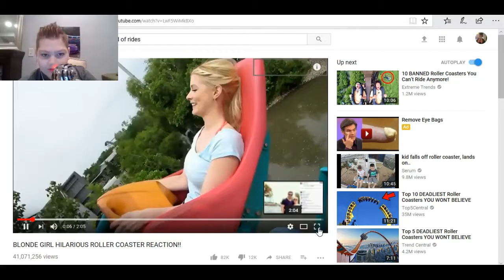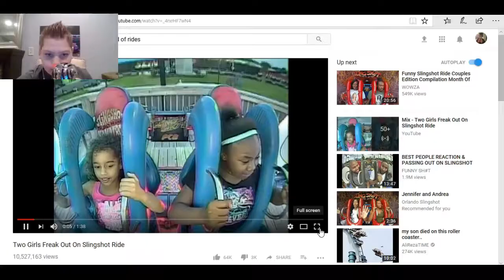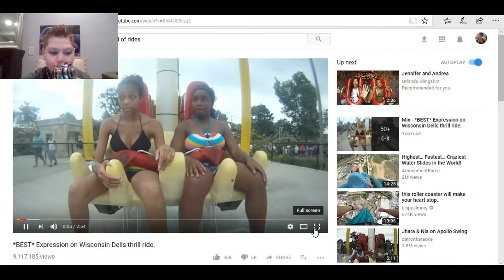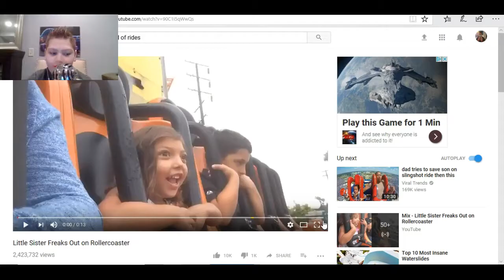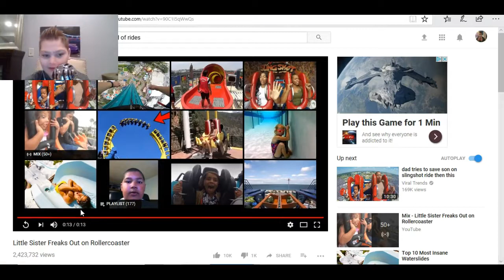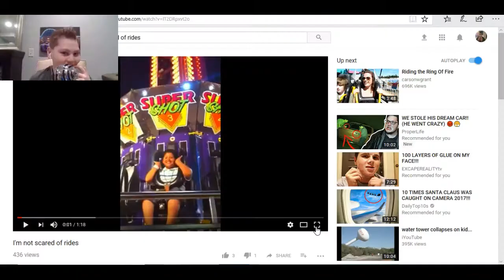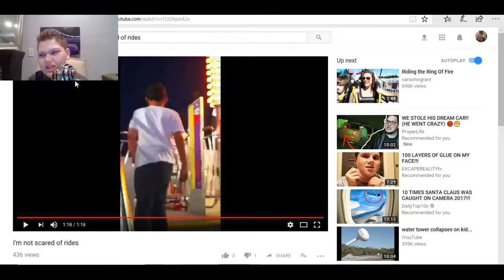Kid is EXTREMELY afraid of rides (pukes)